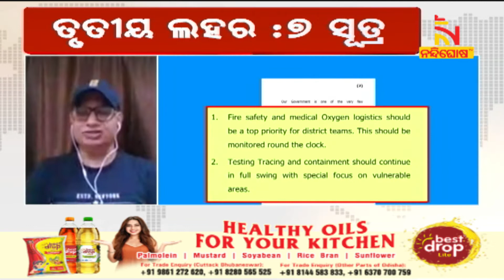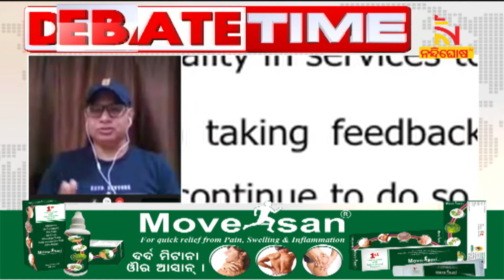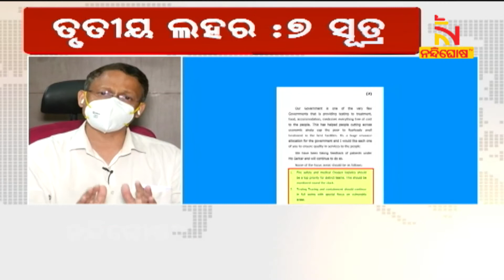Debate Time | ତୃତୀୟ ଲହରର ୭ ସୂତ୍ର